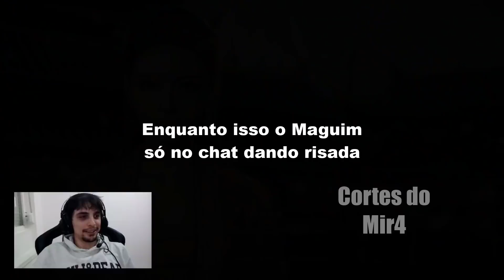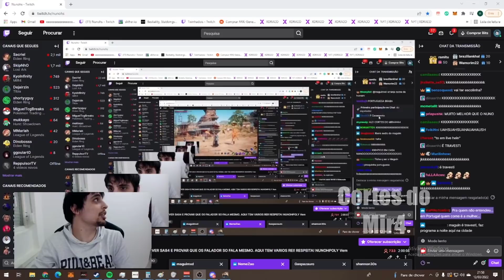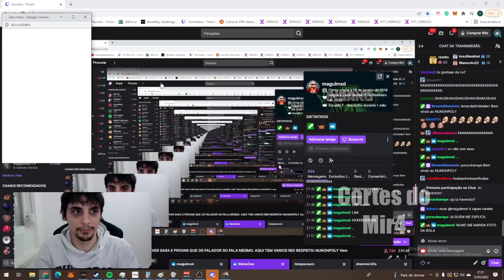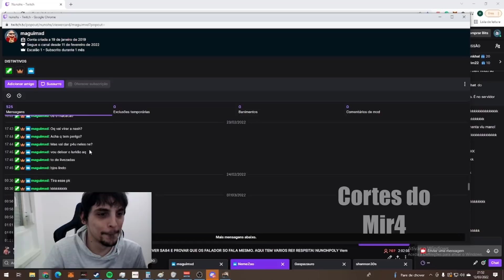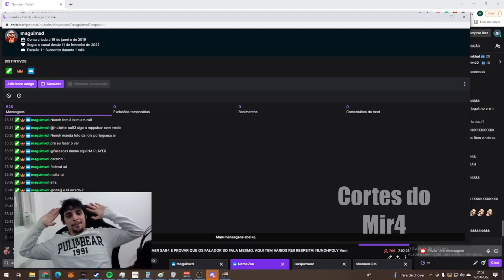O TAMANHO DA TRETA QUE O MAGUIM ARRUMOU PRO NUNO | MIR4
🤴 Cash pro MIR4? Rei dos coins

↓ 💫 Tá precisando de Cash no MIR4 para dar aquele tiro de pet, materiais e skills?
👑 Rei dos Coins, a melhor opção!

◦ Canal do streamer: Nunohs & Maguimxd